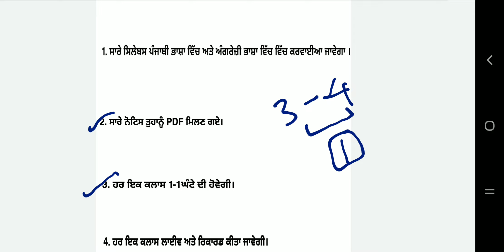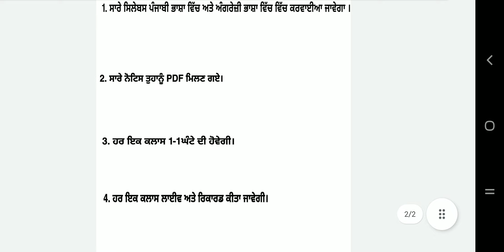NTT Information 2022 || Batch Information NTT 2022 || NTT 8393 Notifications Information||NTT Punjab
NTT Notifications 2022. New Batch Start NTT